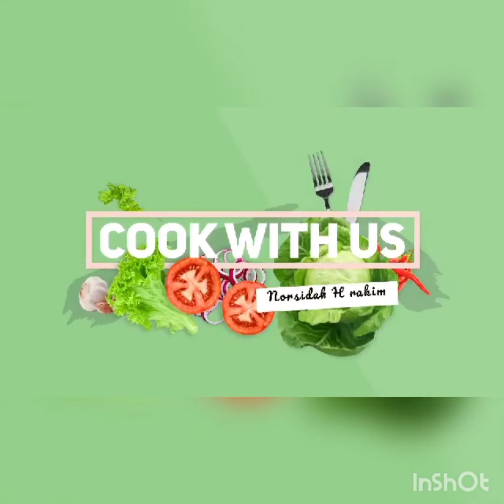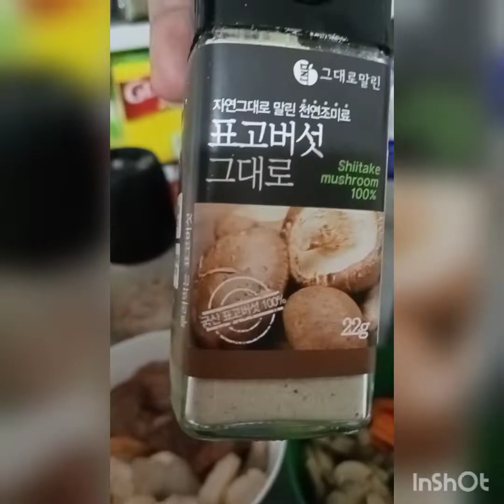Egg noodles mona tau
Egg noodles mona tau la ako maisip na kakainin kaya yan nlng atlest completo nmn tau sa ingredients kaya tara mga mars oards idol samahan niu ako